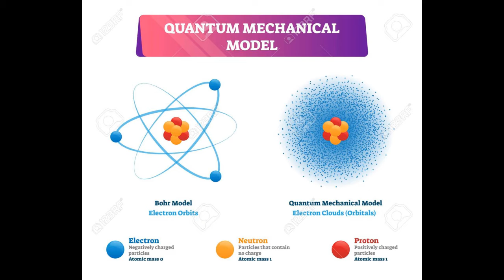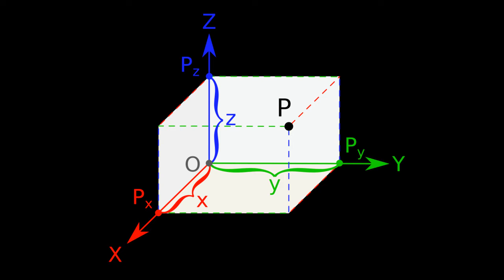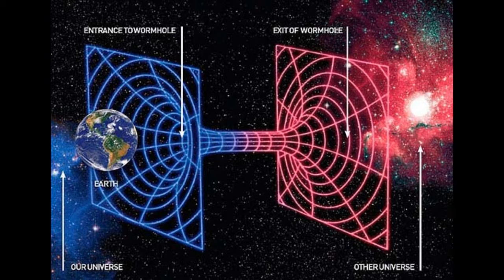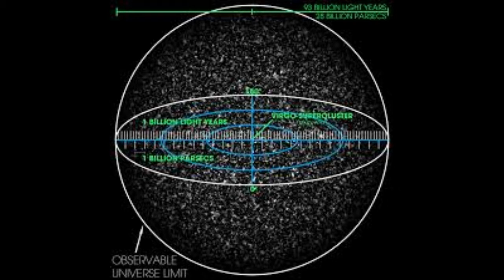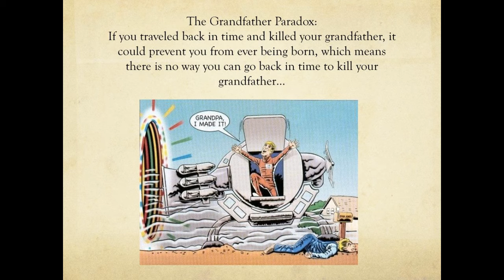time travelling malayalam / time travelling explained in malayalam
time travel chinese drama ep 1 eng sub luhan,
i time travelled to search for my harem 9,
i time traveled into the past,
i time traveled in animal crossing,
i time traveled back in booga booga,
i time traveled to check out adopt me then vs adopt me now (roblox),